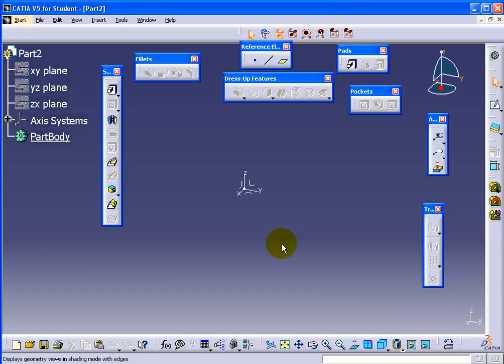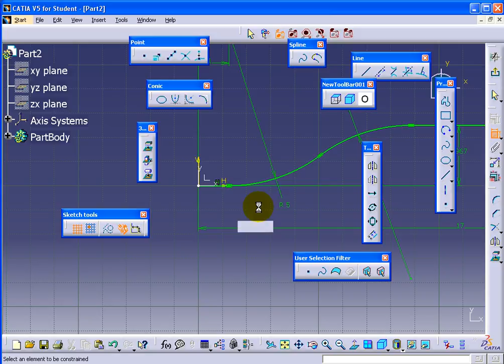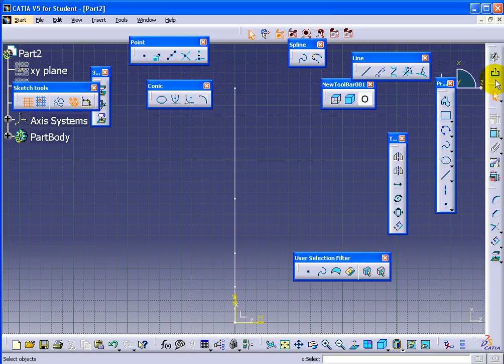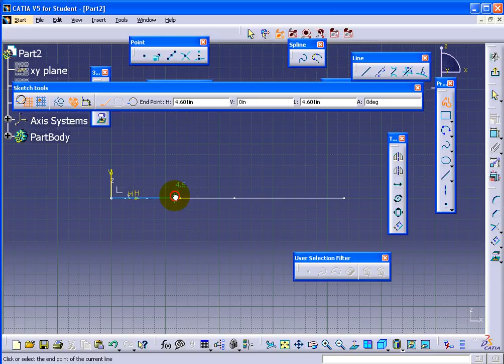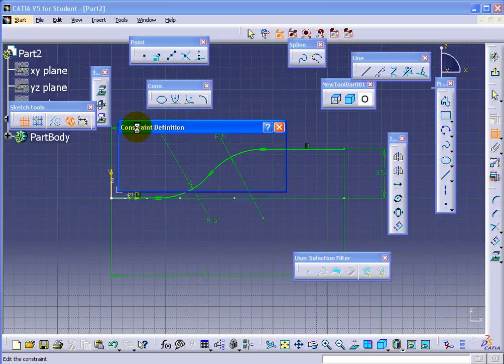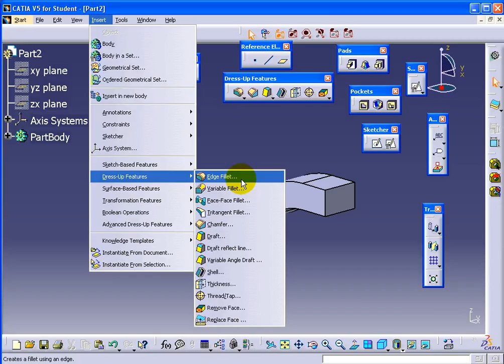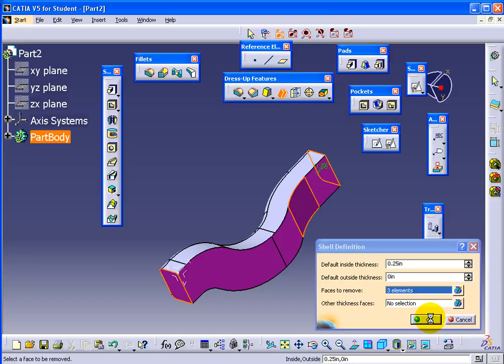CATIA V5 Tutorial Part15